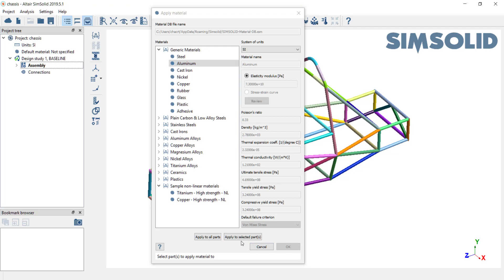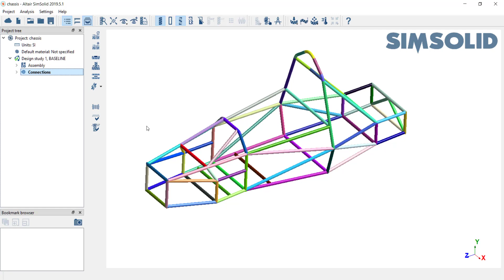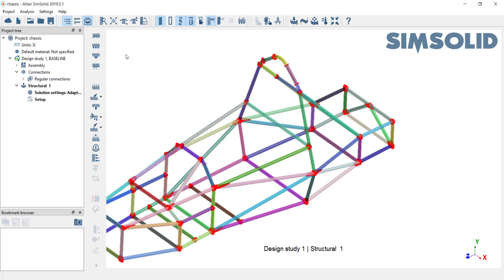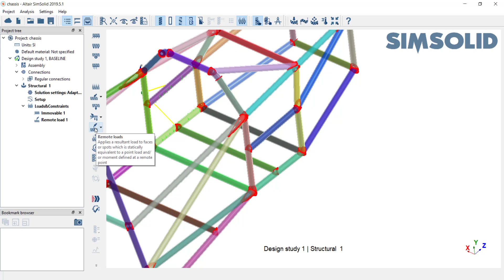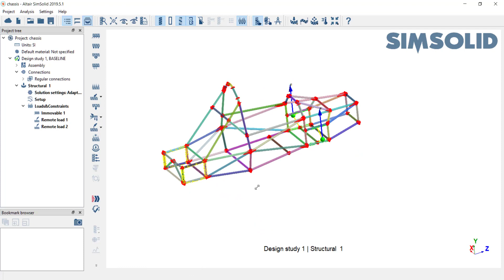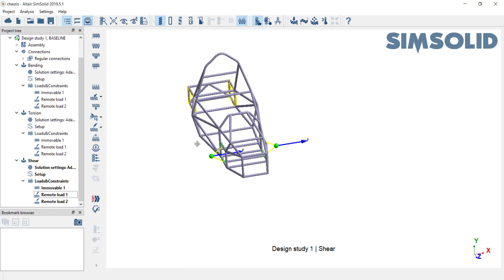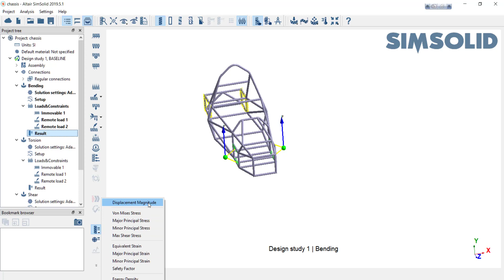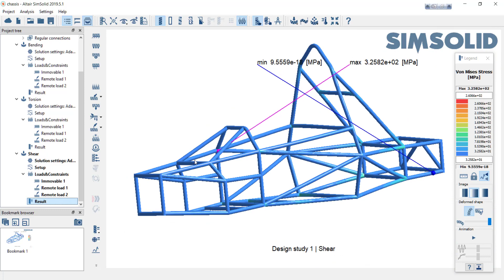SimSolid ช่วยในการออกแบบโครงสร้างรถแข่ง Formaula Student